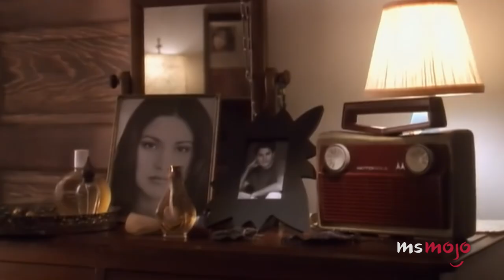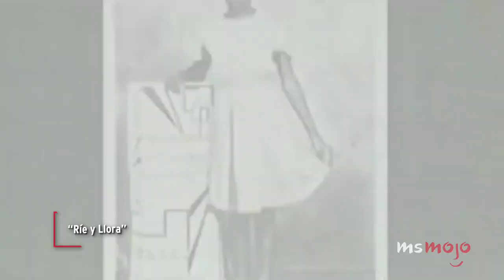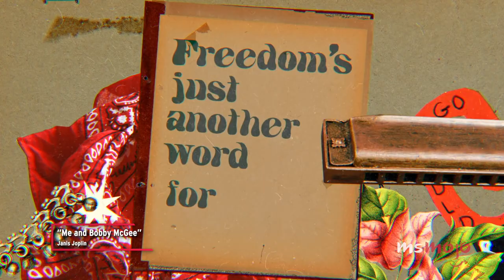Top 20 Influential Women in Music of All Time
These influential women all hit high notes in music. For this list, we’ll be looking at the most notable female artists who changed the game and left a long-lasting mark on the music industry. Our countdown includes Madonna, Janet Jackson, Cher, and more! Who do YOU think is the most influential woman in music?